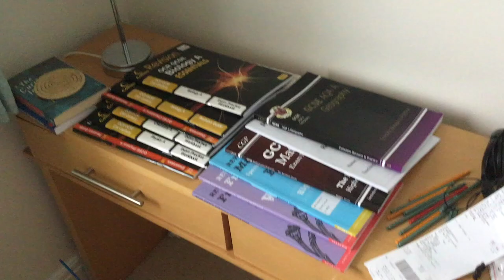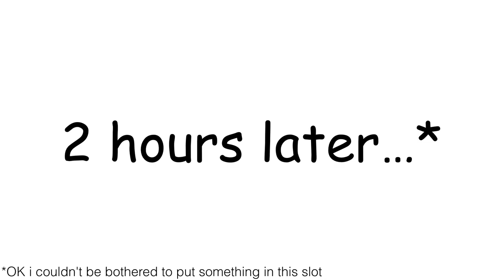The Adventure to Destroy PC Guy3531! (1)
at long wait, you see my best video. a wonderful and thrilling adventure from start to end. You will be genuinely blown away by the quality of this very video you see before me